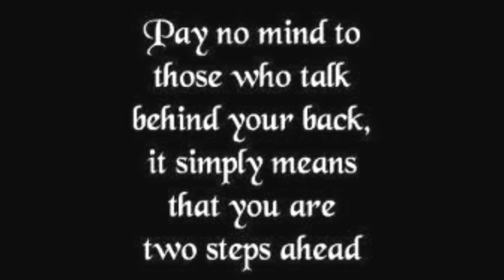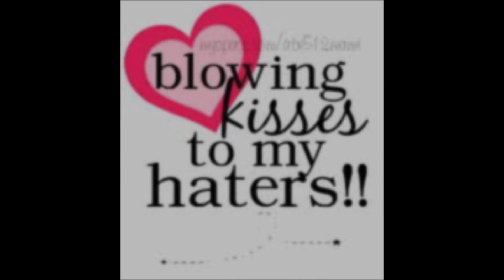What keeps them hating.: Precious Fukkenmoney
freestyle by precious fukkenmoney. e40 type beat. putting it down for the 503. cholas worldwide.Fuck haters. im a show you why they hating on me.. his bitch is my #1 fan. thanks for the buuuumps hoe.

Precious Effinmonay